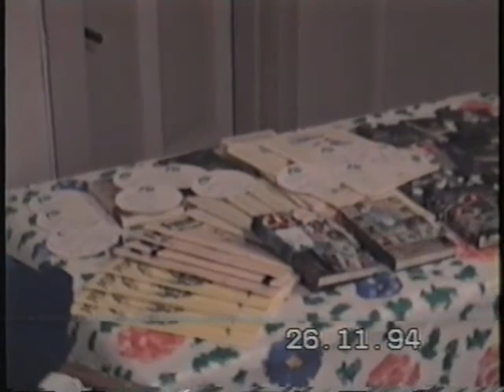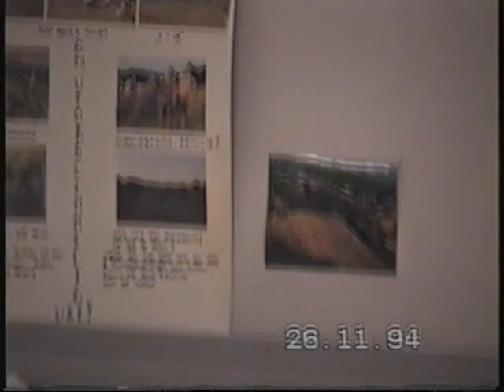Høstfest del 1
Justøy 4H sin høstfest i 1994 på Kringsjå.